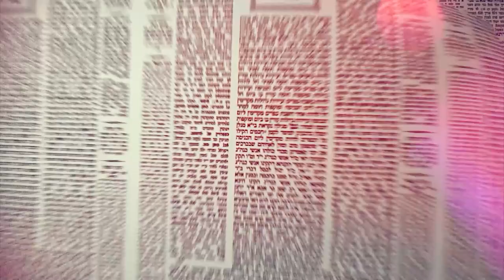Amud Yomi Masechet Brachot Daf 60a